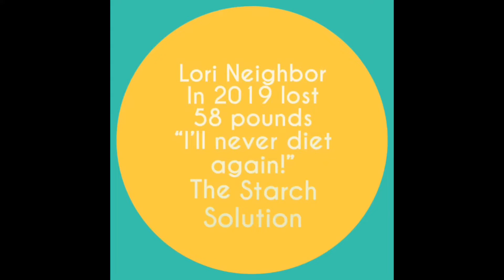Tea Time ep 7/ACL Meniscus/neuropathy/giardiasis/February Weight Loss Reveal/I’ll Never Diet Again!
During today’s Tea Time,  Lori discusses her recent knee injury, neuropathy coping tips, giardia and her February Weight Loss Reveal!

CHEF AJ, “SECRETS TO ULTIMATE WEIGHT LOSS”

Lori is a conservative Christian, wife, mother, grandmother and pastor’s wife. This video and her channel were made to encourage her family and friends and whoever would need the encouragement to make the best whole foods plant based no oil lifestyle change.
LADIES WHOLE FOODS PLANT BASED/LIFESTYLE MEDICINE/CHRISTIAN SUPPORT GROUP

LORI NEIGHBOR “I WILL NEVER DIET AGAIN” SUPPORT GROUP FOR LADIES

Lori credits the following doctors and professionals for their influence in her healthy lifestyle change through youtube videos and books.
This is simply Lori being herself, 100% natural.
National Geographic’s, Dan Buettner, “The Blue Zones Solution.”
Dr. Ellsworth Wareham, who introduced her to Dr. Esselstyn and Dr. Ornish.
Dr. T. Colin Campbell, “Whole,” and “The China Study.”
The Real Truth About Health Conferences for introducing her to Dr. John McDougall.
Dr. John and Mary McDougall, “The Starch Solution,” “The McDougall Program For Maximum Weight Loss.”
Chef AJ, “The Secrets to ultimate Weight Loss”

For a professional and complete guide to stocking your kitchen

Steps to Dr. McDougall’s program for Maximum Weightloss and reversal of food borne diseases

Jane Esselstyn

Plantiful Kiki